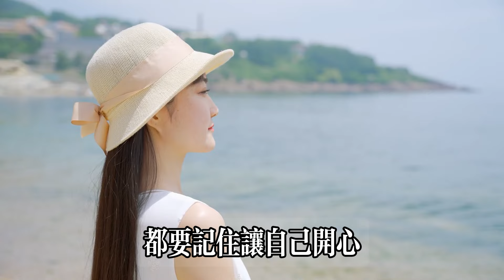【乐厨怡妈】容易得癌症的女人，多半都有這5種表現！希望你一個都不占，早知道早預防